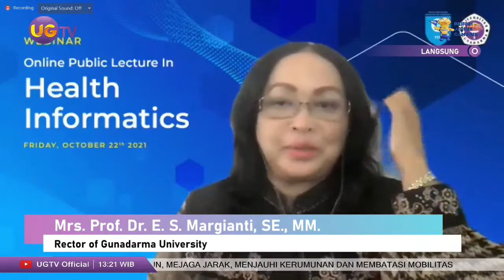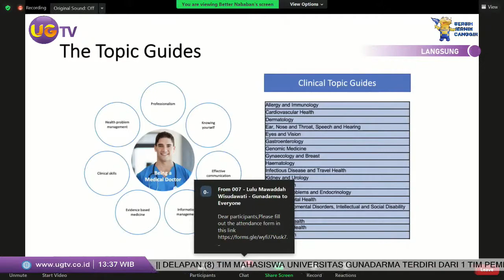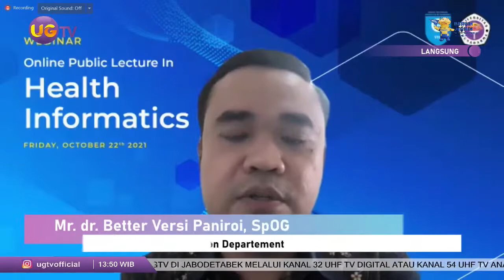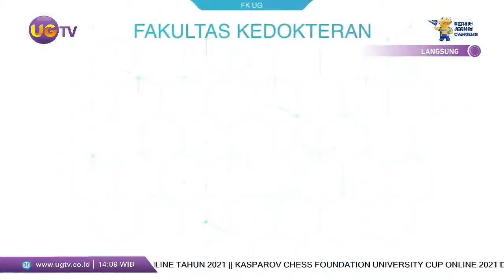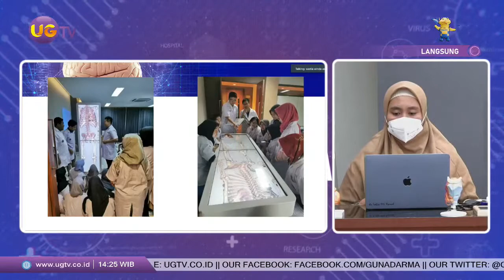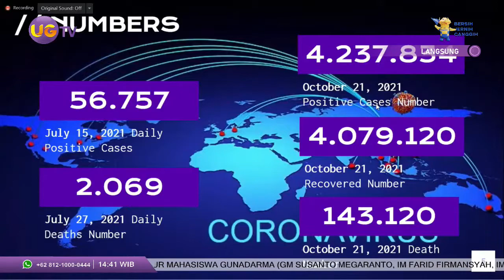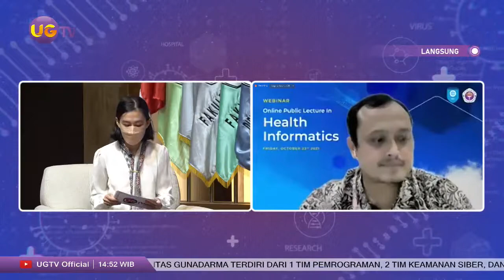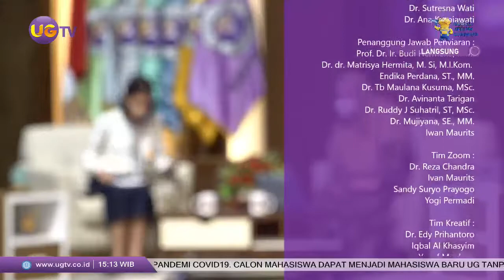Online Public Lecture in Health Informatics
Worldwide use of computer technology in medicine began in the early 1950s with the rise of the
computers. With the development in IT, there has been a significant change in medical education
all over the world. The majority of the medical students are mostly computer literate. New
information on medical topics is readily accessible via the Internet and handheld computers such
as smartphones and tablets. Information Technology can assist medical education in various ways
such as in college networks and internet. Computer-assisted learning (CAL), Virtual reality (VR),
Human patient simulators are some options. With the help of university networks and Internet,
the medical students as well as the teachers may stay in contact even when they are off college.
Today, the importance of health IT results from the combination of evolving technology and
changing government policies that influence the quality of patient care. Modern health IT
solutions are adopted widely and transform the health care delivery. In developing countries, the
adoption of information and communication technologies and the deployment of different
technical factors in the healthcare sector are recognized to be very influential for the
improvement of healthcare organizations and their efficiencies and competencies in the form of
enhanced quality of care and improved patient safety.
Health Informatics is one of the core competence that is aimed by Universitas Gunadarma, to
equipped their graduates in the faculty of medicine. We strive to equipped students with
technological literacy in the curriculum, hence, they have a broaden-view in finding solution to
the future challenge.